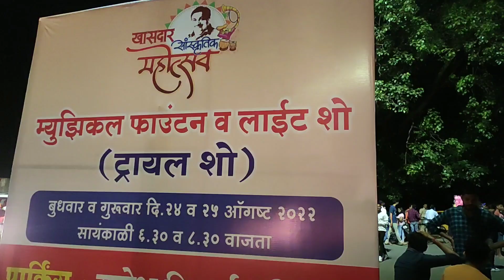Futala Fountain Show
Futala Fountain Show.. Water with Fire 🔥combination. Amazing theme of Nagpur History express on fountain water lazer work.